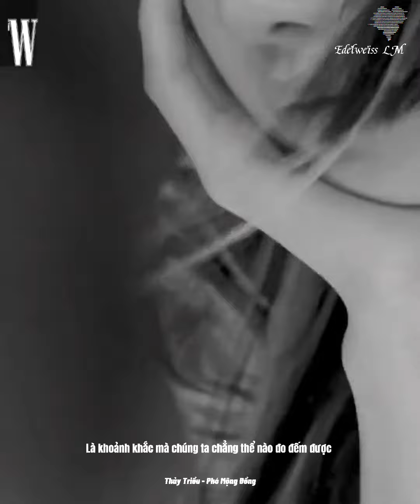#𝟑𝟏 ↳THỦY TRIỀU↲PHÓ MỘNG ĐỒNG 傅梦彤 • 潮汐 | DJ REMIX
Celeb on Vid

LYRICS:

Dāng hǎimiàn yíng lái xiōngyǒng de cháoxī
Wǒ bēnpǎo xúnzhǎo xīrì de zújì
Xīyáng xià dàoyǐng mírén dì měilì
Kě wǒ què diūshī gùshì hé nǐ

Nǐ shuōguò xiàngwǎng dàhǎi de shénmì
Yě chōngjǐng wǒmen yíshī de guòqù
Fēnxiǎng gěi dàhǎi mìmì
Lán sè dì hǎidǐ

Yuǎn shān de fēngjǐng
Wǒmen de jùlí yáo bùkě jí
Tuìshǒu de àiqíng
Hái shèng xià huíyì

Fēngkuáng de xúnmì nǐ de shēnyǐng
Cányuè yōuyù
Xīngyè jìngmì
Cháo luò tànxí

Língtīng shān yǔ
Huídàng bù qīng
Ruò jí ruò lí

Fēnxiǎng gěi dà hǎi mìmì

Cányuè yōuyù
Xīngyè jìngmì
Cháo luò tànxí
Língtīng shān yǔ

Huídàng bù qīng
Cányuè yōuyù
Xīngyè jìngmì

Cháo luò tànxí
Língtīng shān yǔ
Huídàng bù qīng